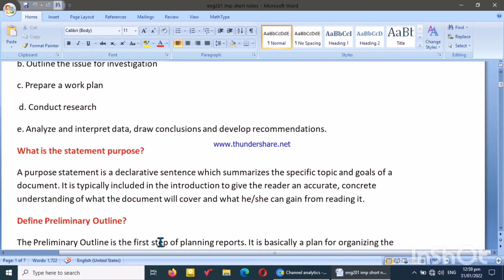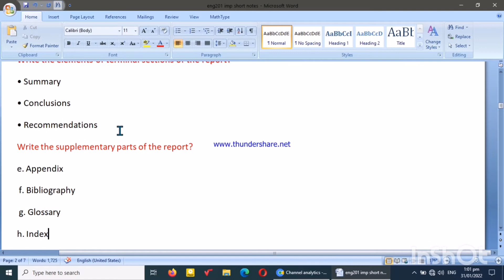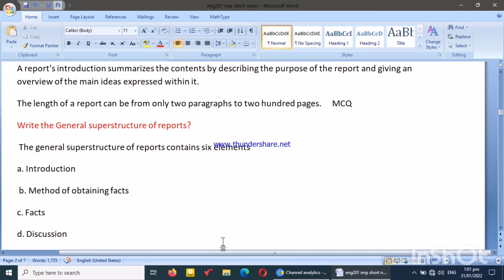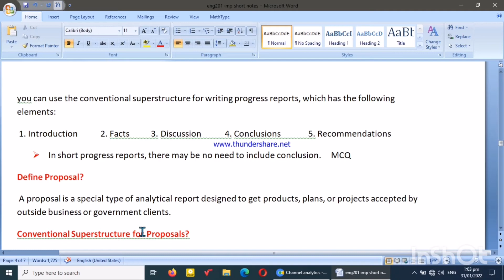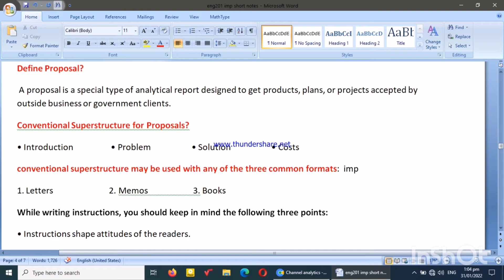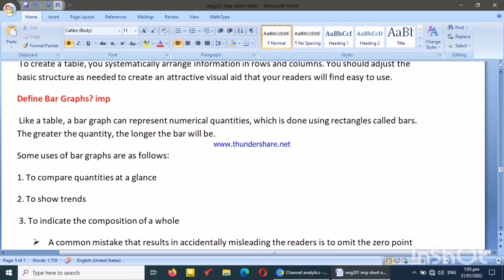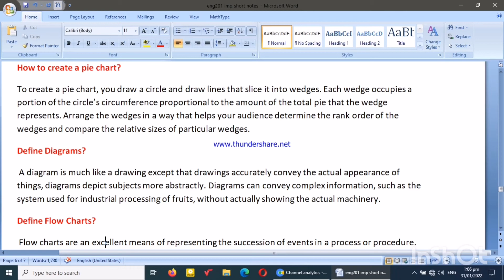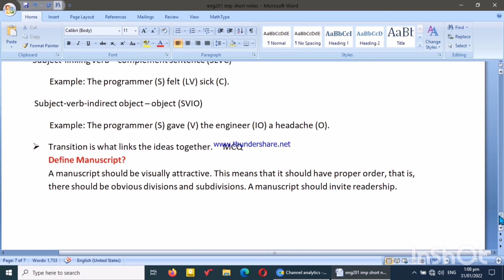ENG201 final term preparation Subjective 2023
eng201
Eng201
 Eng201
Eng201 finalterm preparation 2023
Eng201 final preparation 2023 subjective
Eng201 final term preparation 2023 subjective
Eng201 finalterm preparation 2023 subjective